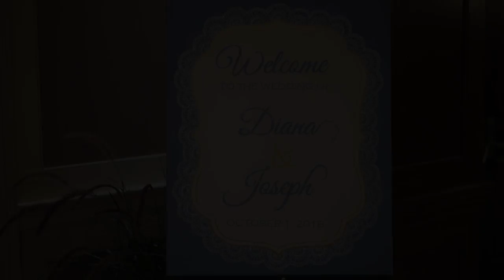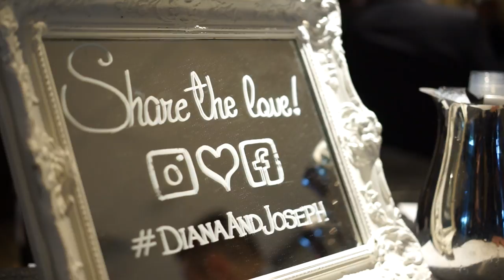Diana and Joseph, October 1 2016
Diana and Joseph Wedding Highlights, October 1 2016

Venue: Flamborough Hills Golf & Country Club

Crafted by Greg and Matt Visuals

Sony A7
Sony A5100